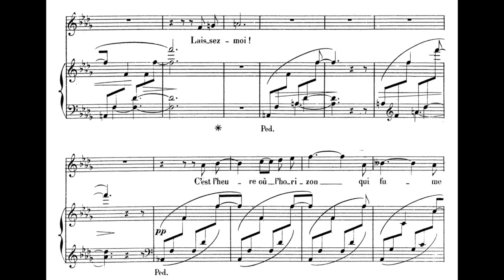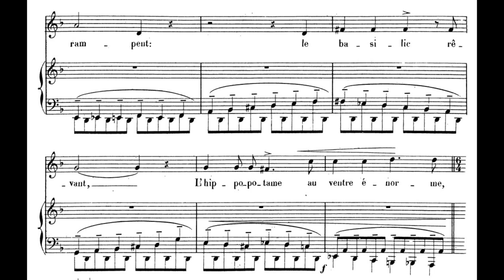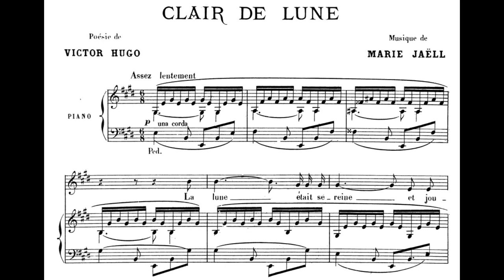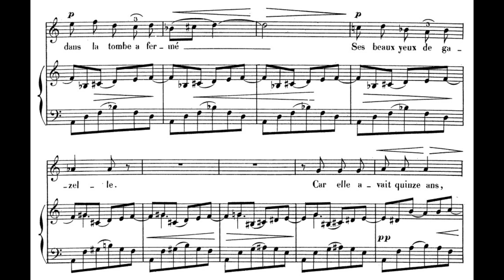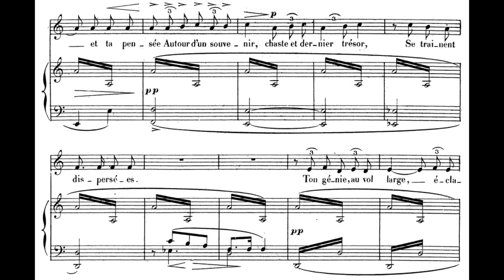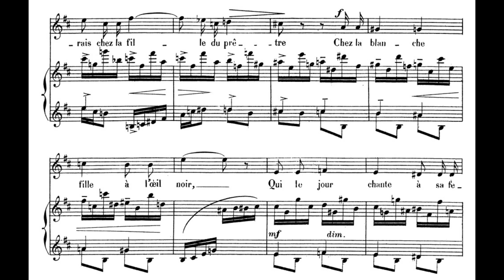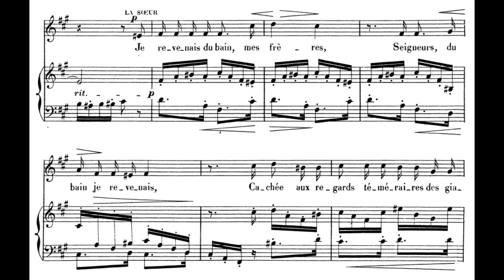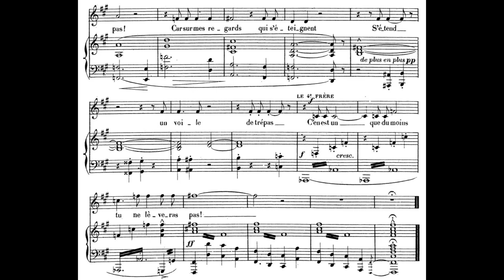Marie Jaëll - Les orientales for voice and piano, Poems by Victor Hugo (with score)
Composed by Marie Jaëll (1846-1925) in 1883.

00:00 - I. Rêverie
(Catherine Dubosc, soprano; Lara Erbès, piano)

07:08 - II. Claire de lune

11:21 - III. Les Tronçons du serpent

11:14 - IV. Nourmahal-la-rousse

16:02 - V. Vœu
[midi file]

19:03 - VI. Malédiction
(Sylvia Cazeneuve, soprano; Caroline Oliveros, piano)

21:32 - VII. Le Voile
(Brenda Poupard, mezzo-soprano; Anne-Louise Bourion, piano)